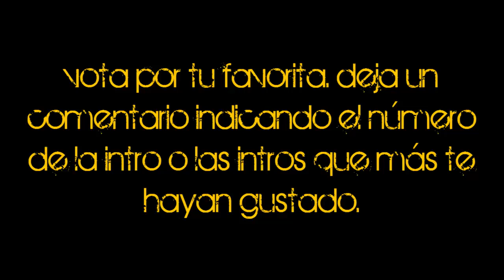Votación: intro del canal.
Hola amiguetes aquí el Pelos otra vez. Me encantaría que me ayudaseis a elegir que intro poner en mi canal porque me gustaría que este canal lo hiciésemos entre todos. Solo tenéis que dejar un comentario con el números de la intro o intros que os gustan. Gracias por adelantado a todos los participantes y a lo largo e la semana que viene proclamare la intro ganadora. Subs y Like please.